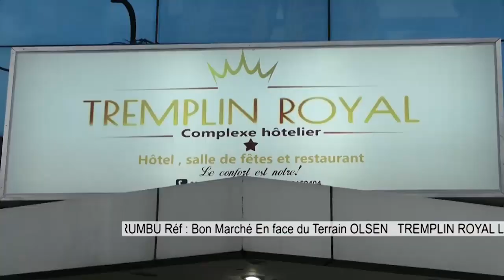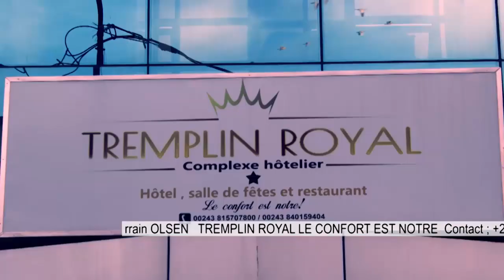🔴CONGOLITÉ,KATUMBI EN D@NGER,MOSENGO,FATSHI QUI EST DERRIERE??!